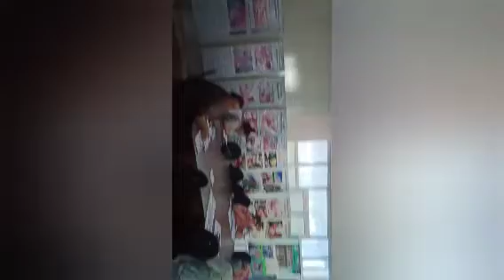Дўстлик тум фақат фуқароларига маска тақиш керак паликниника бошлиғи илиб қўйгани бор экан ссв ни